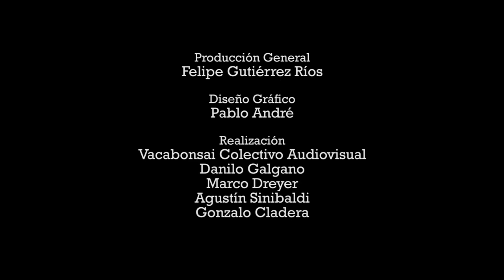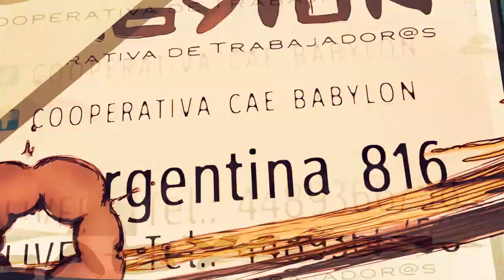Wiñoy Xipantu – Otra vuelta al sol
Documental de Vaca Bonsai